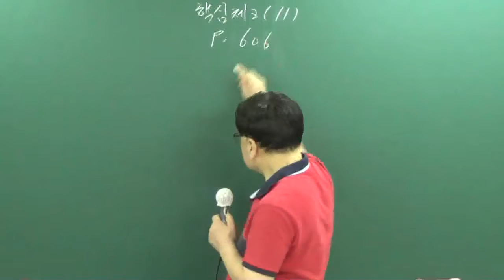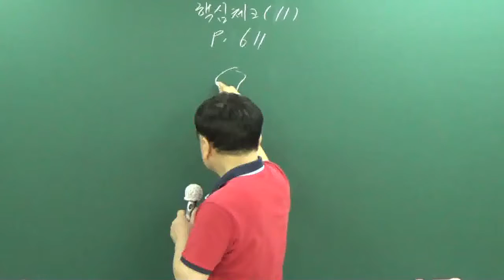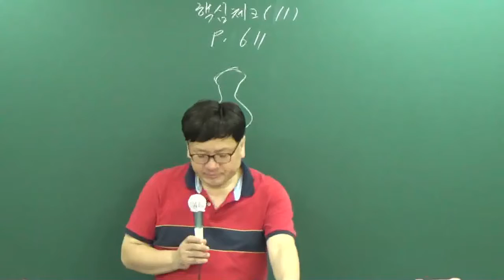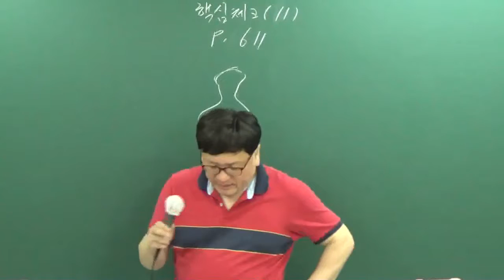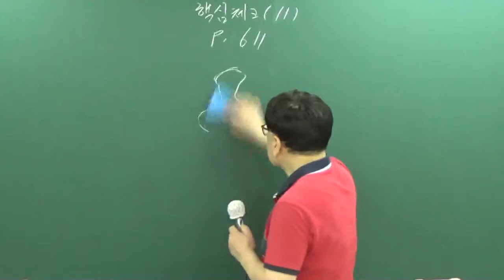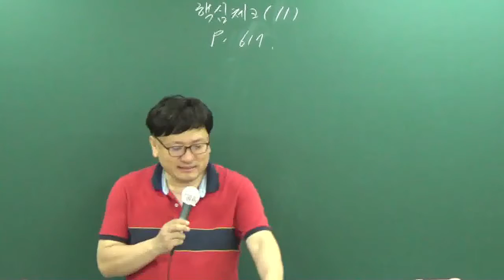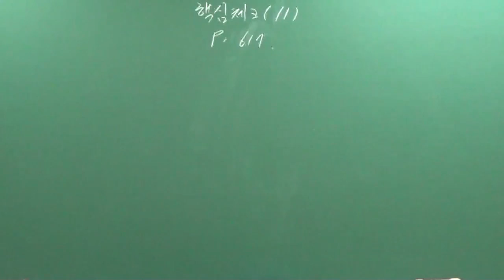[공전무] 공무원 시험대비 공무원 이론과정 사회 43강